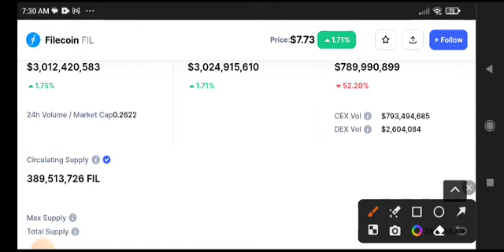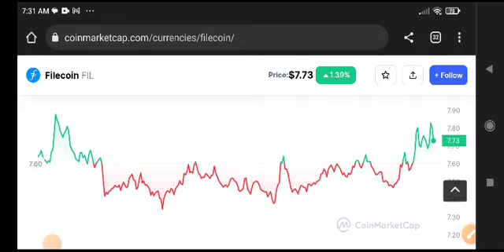Filecoin Price Prediction Analysis! Fil News Today